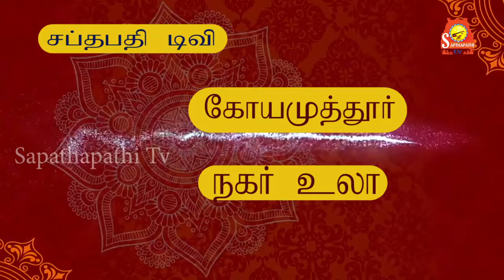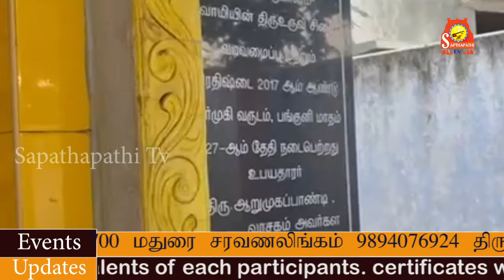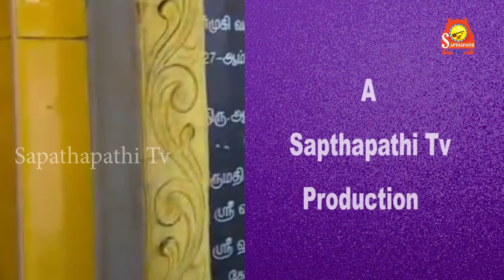Coimbatore siva subramaniyam temple poojai